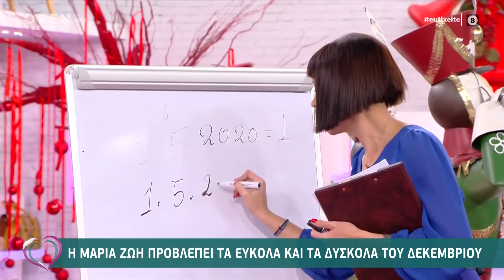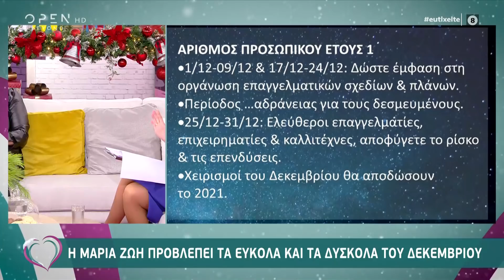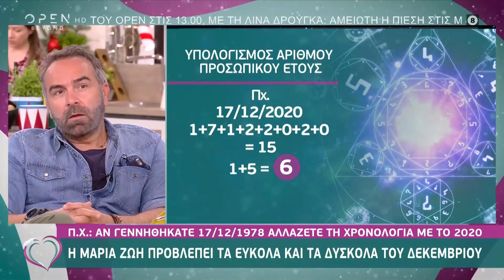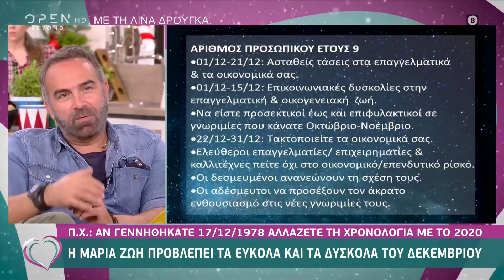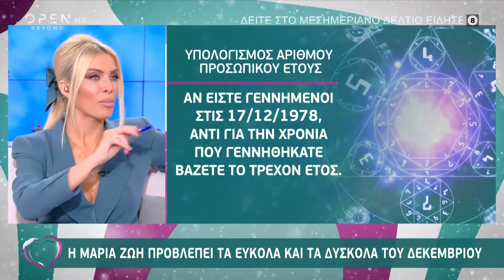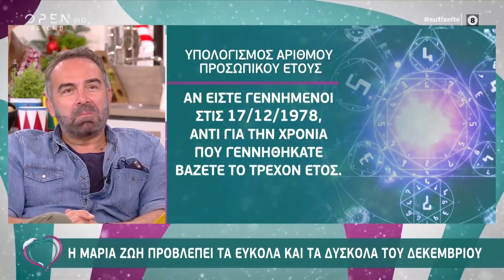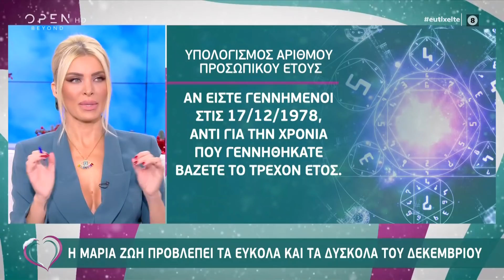Η Μαρία Ζώη προβλέπει τα εύκολα και τα δύσκολα του Δεκεμβρίου | Ευτυχείτε! 30/11/2020 | OPEN TV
Η Μαρία Ζώη μας μαθαίνει πώς να υπολογίσουμε τον αριθμό προσωπικού έτους και προβλέπει τα εύκολα και τα δύσκολα του Δεκεμβρίου.